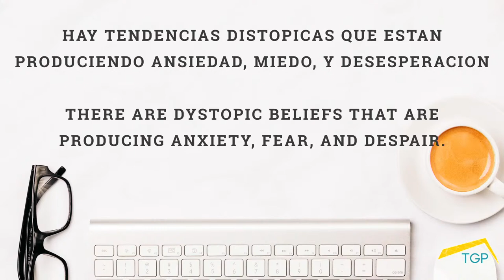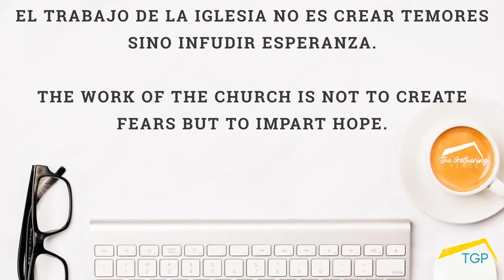"Cisterna o Fuente / Cistern or Fountain"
🟡 The Gathering Place

Family Sunday Service / Servicio Familiar de Adoración